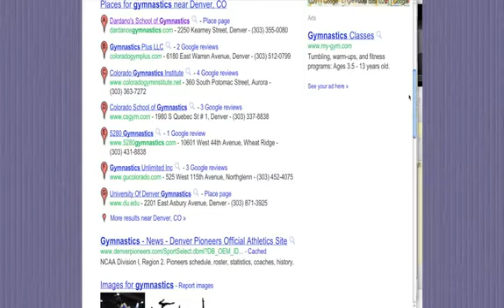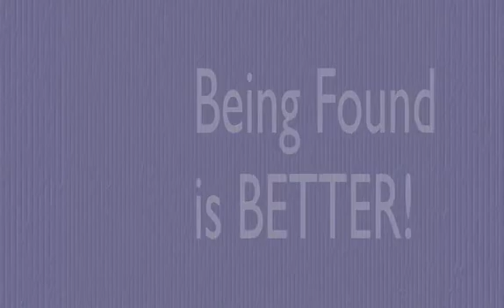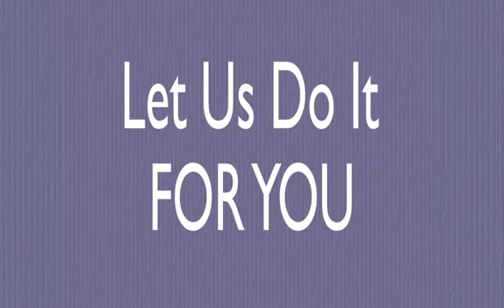UK Gymnastics School :: 01727 856244